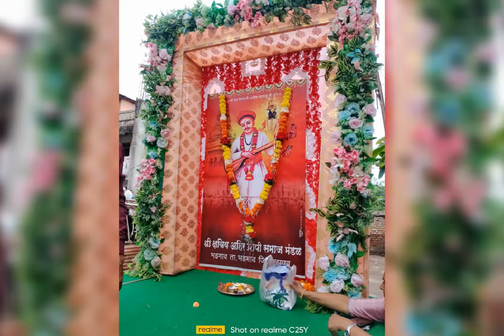श्री संत शिरोमणी नामदेव महाराज संजीवन समाधी सोहळा मिरवणूक भडगाव काही क्षणचित्रे